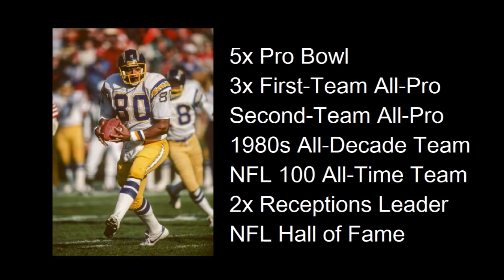Kellen Winslow Sr. Ultimate NFL Career Highlights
No position in Football has undergone more evolution than Tight End, and no man contributed more to that growth than Kellen Winslow Sr. As the engine of the Air Coryell offense, Winslow was the first Tight End to play essentially anywhere on the field, whether that be outside, in the slot, or run blocking at the line of scrimmage. Though the pinnacle of his career was relatively brief, his stretch from 1980 to 1983 is among the most dominant peaks of any skill player in history.

Songs (In Order of Use):
Epic - Audio Pizza

Games Viewed:
1980 Chargers vs. Cowboys Week 8
1980 Chargers vs. Eagles Week 13
1981 Chargers vs. Raiders Week 12
1982 Chargers vs. Bengals Week 15
1982 Chargers vs. Steelers Divisional
1981 Missing Rings Documentary
Seasonal Compilations